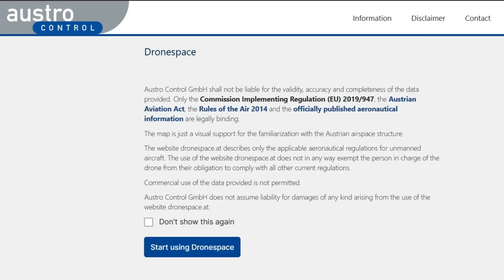1 Gennaio 2024 che succederà ai DRONI non MARCATI?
Si avvicina la scadenza del 1/1/2024, data nella quale finirà il periodo transitorio per i DRONI compresi nella Limited Category e si applicherà a pieno titolo il regolamento per i droni promosso da EASA. Cosa dovremo fare con i droni non marcati nelle varie classi della Open Category? Dovremo vendere tutto, non li potremo più usare o ci sono delle speranze?
la nostra opinione in questo video.